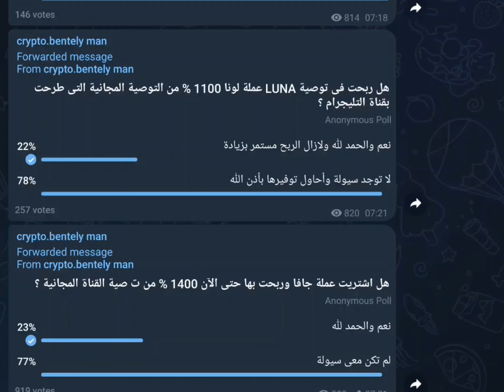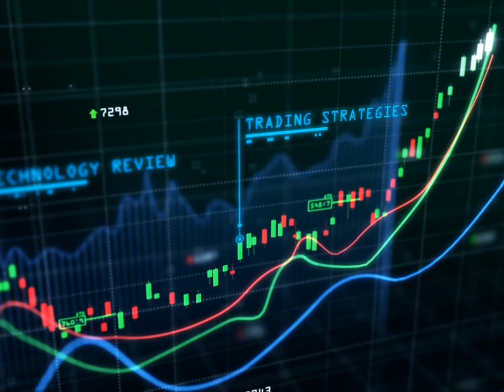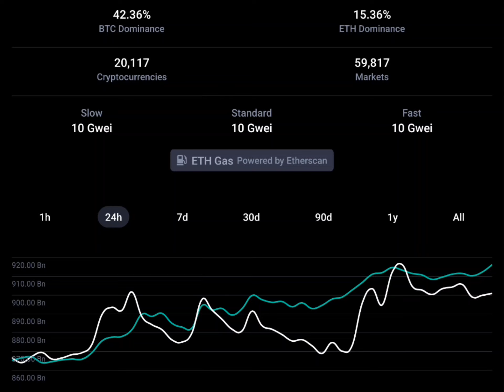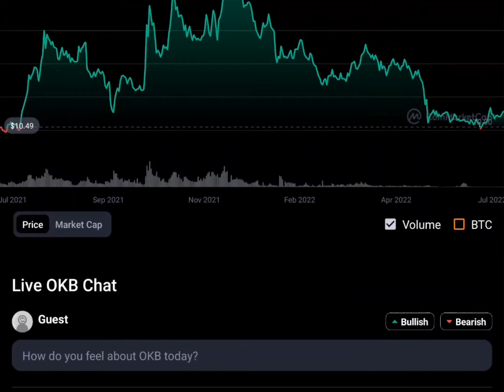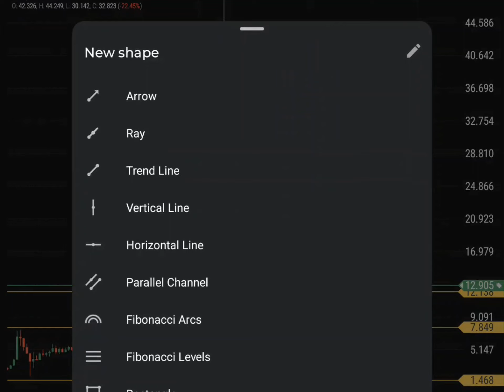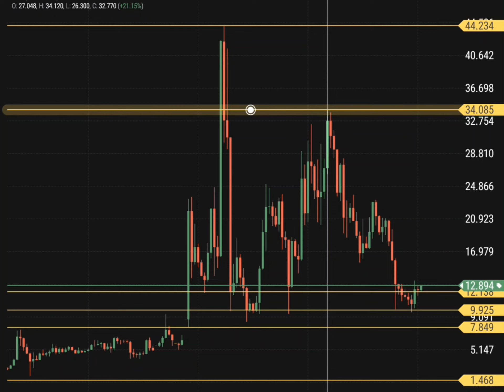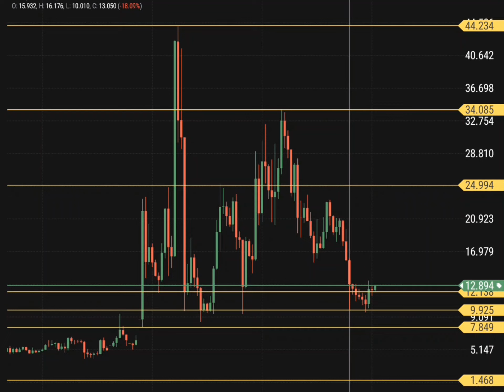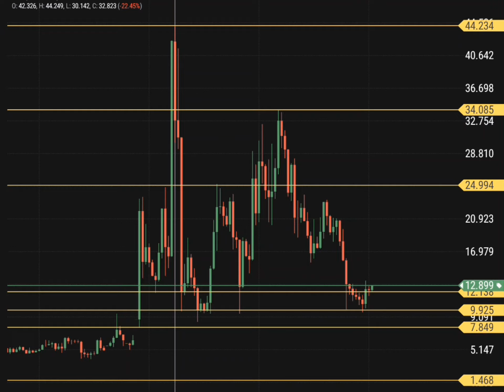عملة منصة هامة تستعدللانطلاق ب 500%.وقت هبوط الأسواق هووقت الاختيارات للمشاريع الهامة.كون فى المضمون